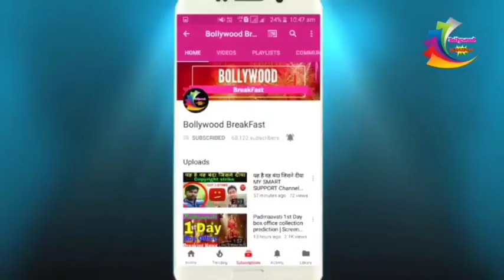Kangna Ranaut launching of India first ever end । Bollywood latest news